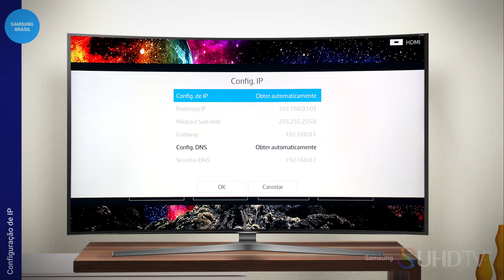Samsung | Smart TV UHD | Como configurar o IP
Configurar o IP pode ser muito importante dependendo de como a Rede na qual a Smart TV está conectada for configurada. Veja neste vídeo como acessar as configurações de IP para configurar sua TV com um IP estático.